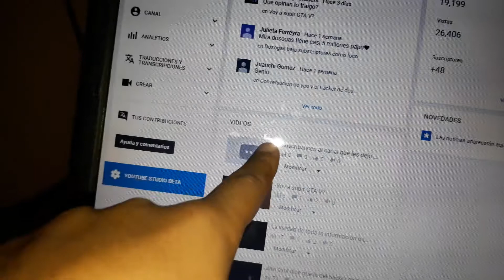Se viene GTA 5